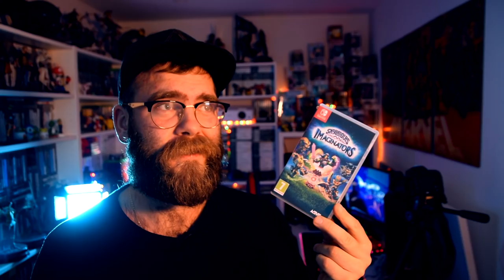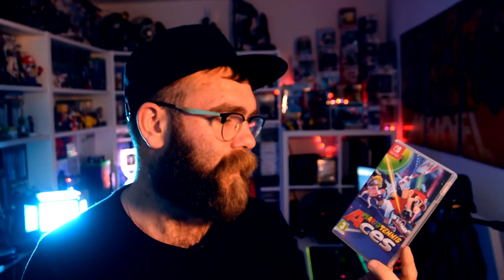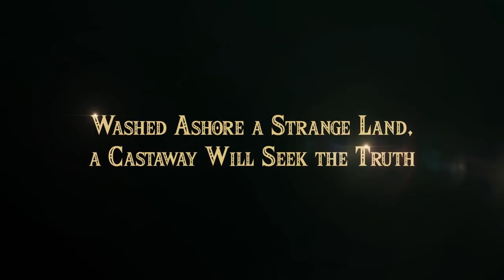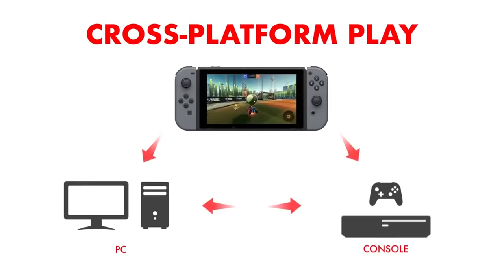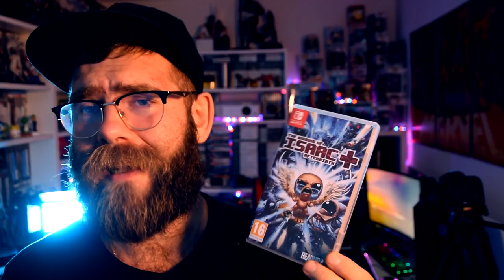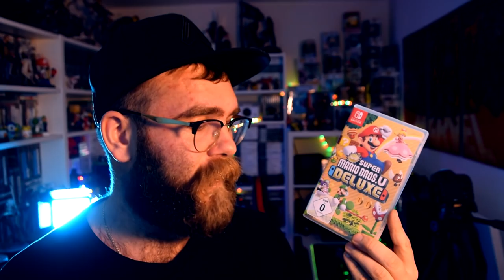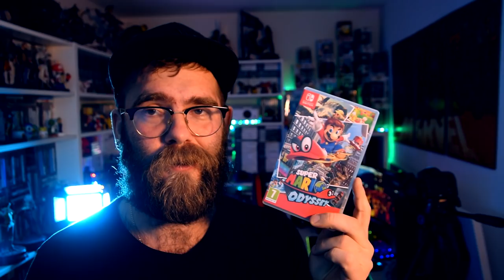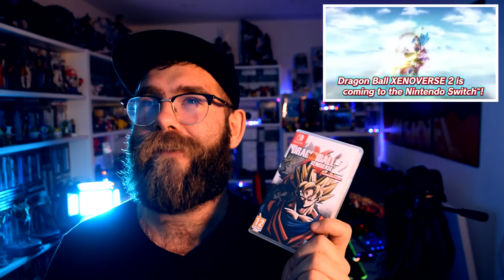KOLEKCJA GIER 2021 - Nintendo Switch - Ponad 100 GIER!!!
Moja kolekcja Gier na Nintendo Switch w 2020 i 2021 roku, ponad 100 tytułów które posiadam na Nintendo Switch! Swoją Kolekcje gier zbieram od dnia priemiery Nitendo Switch, czyli 03.03.17.
Pozdrawiam, Bonnguś!